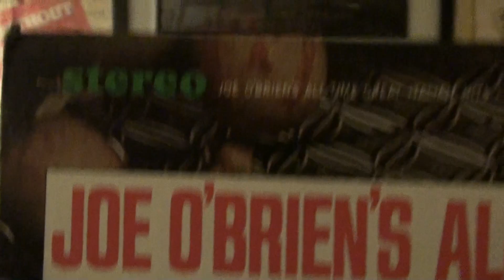"MALAFEMMINA" JIMMY ROSELLI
JIMMY ROSELLI IN "MALAFEMMINA",ORCHESTRA JOE REISMAN, THE RECORD IS LIKE NEW EVEN THOUGH SKIPPED ONCE,THE REST IS OK.